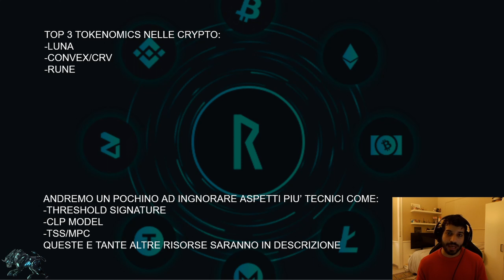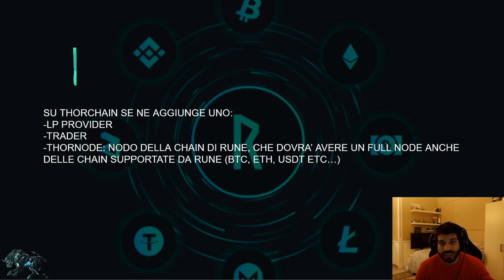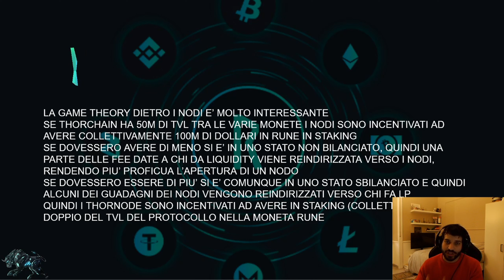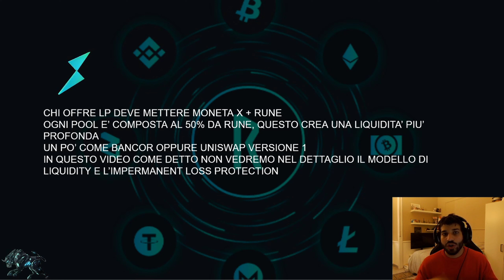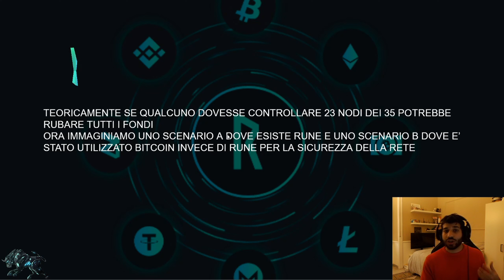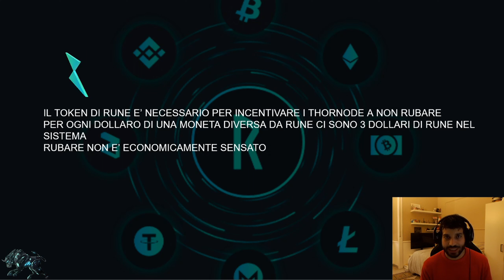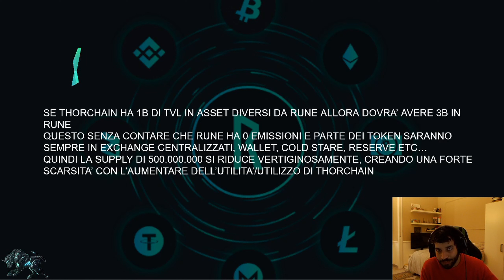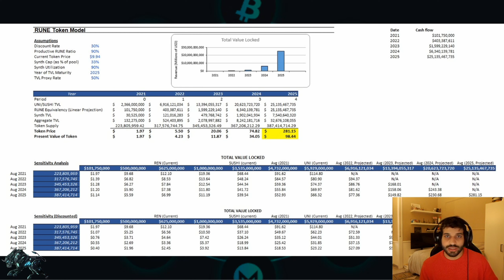THORCHAIN E LA SUA FANTASTICA TOKENOMICS | $RUNE A $1000???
Il video è molto dettagliato ed è una bella analisi a 360 gradi, io mi concentro più sulla tokenomics e sulla gametheory

PS: Ho fatto un errore con il numero di nodi, non sono piu' 35, tutti i calcoli però sono stati fatti tenendo a mente i 2/3 e possono essere applicati a qualsiasi numero di nodi
E' stato fatto un errore anche negli nel calcolo degli scenari, perchè il TVL da raddoppiare è quello delle monete diverse da rune, quindi nei vari scenari il bond dei nodi dovrebbe essere 100M e non 200M, anche questo non cambia il concetto, è comunque economicamente svantaggioso rubare
I concetti espressi nel video non cambiano, fatemi notare se ci sono altri errori

00:00 Introduzione
05:11 Game Theory
06:53 Differenze tra DEX e THORCHAIN
14:28 Perchè esiste il token di RUNE
20:11 Perchè dovrebbe salire di prezzo
22:00 Rischi
23:50 Prezzo